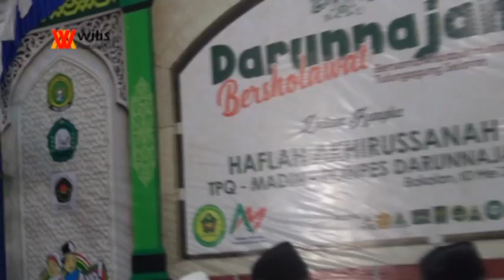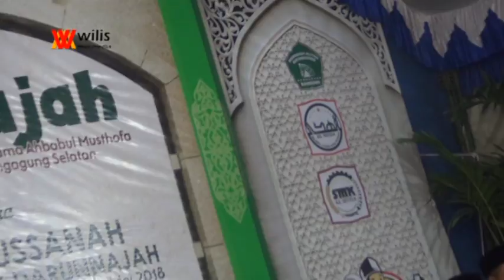PON PES DARUNNAJAH BANDUNG 2